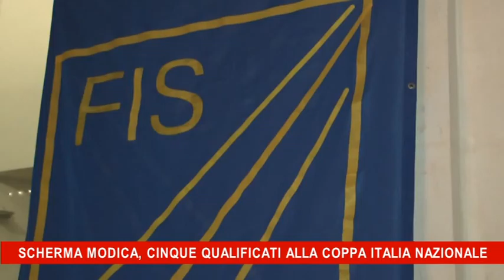Scherma Modica, cinque qualificati alla coppa italia nazionale